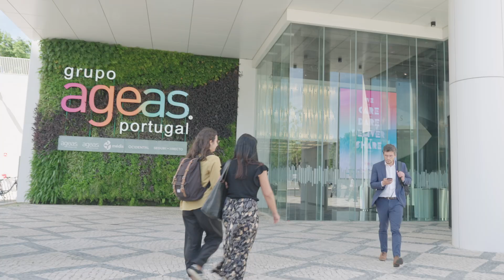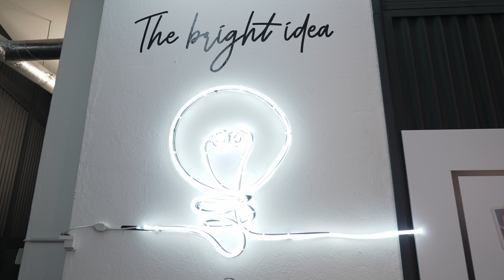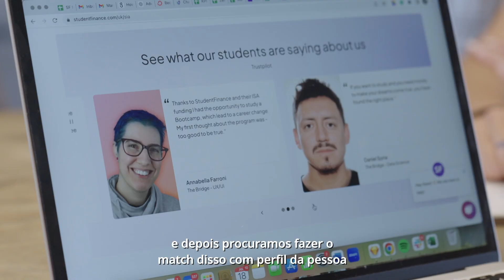Futuro do Trabalho | Vida Sustentável by Ageas